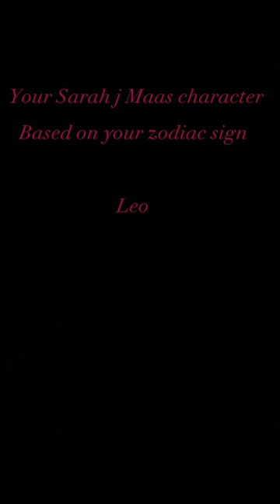Your Sarah j Maas character